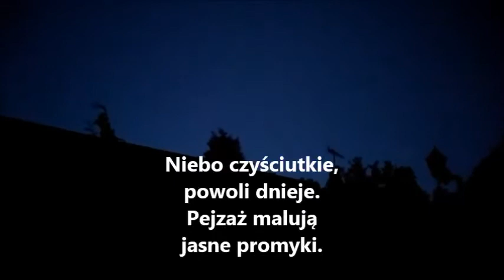WSCHÓD SŁOŃCA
Autor wiersza i wideoklipu: Stanisław Czeremuga
Aranżacja i recytacja : autorska
Muzyka: Nagrania własne -  odgłosy poranka

Zaspany księżyc
przeciera oczy
by najwyraźniej
słońce zobaczyć.

Chmurka go żadna
już nie zaskoczy
bo może z góry
bez przeszkód patrzyć.

Niebo czyściutkie,
powoli dnieje.
Pejzaż malują
jasne promyki.

Proszę popatrzcie
jak to się dzieje,
przy ślicznych nutach
ptasiej muzyki.
Stanisław Czeremuga
15 czerwiec 2017 r.
Zdjęcia własne – okolice Wąglikowic